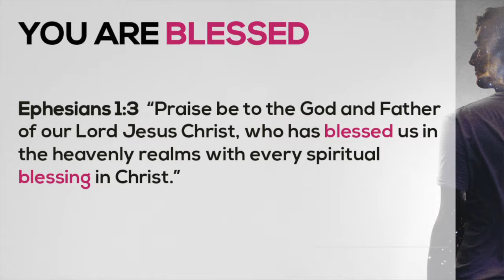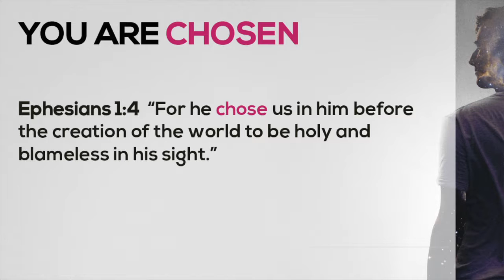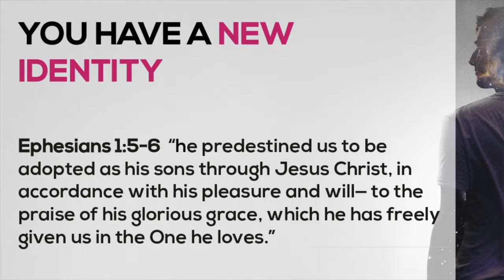God Values You More Than You Can Imagine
There is someone whose personal opinion of you holds far more weight than your best friend or your worst enemy.  It is more definitive than the affirmation of your spouse, or the eulogy that someone will someday deliver at your own funeral.

Who are you are in God’s eyes?